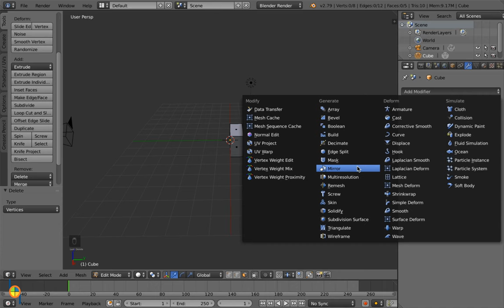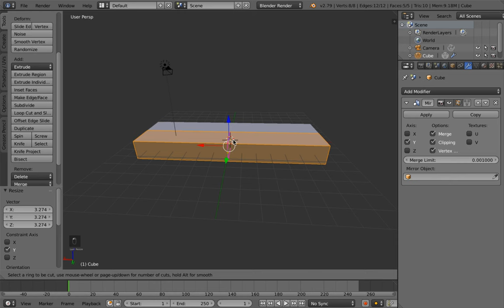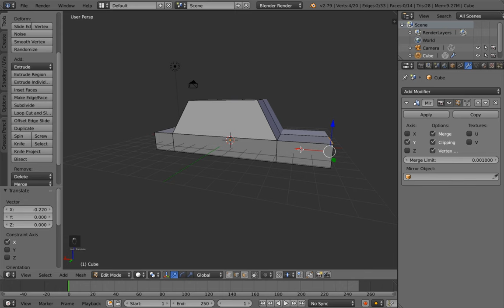lesson1 low poly car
This video is part of the Low Poly car tutorial on b3d101.